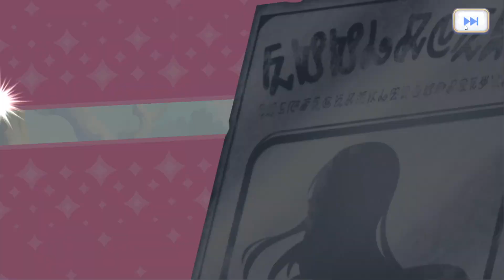Gacha Princess Connect Banner Shiori Ranger nào!!!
My Specs:
CPU : Intel Core i7-10750H ( 2.60GHz upto 5.00GHz, 12 MB cache, 6 cores 12 threads )
GPU : NVIDIA GeForce GTX 1660Ti 6GB GDDR6 + Intel UHD Graphics
RAM : 16GB DDR4 2933MHz (2 slots, up to 32GB)
SSD: 512GB SSD PCIE G3X4 ( 2 slots SSD M.2 PCIE/ SATA3)
OS : Windows 10 Home (x64)
Driver Version: 531.41
Monitor: 15.6 FHD (1920 x 1080) IPS, 144Hz, Wide View, 250nits, Narrow Bezel, Non-Glare with 45% NTSC, 67% sRGB